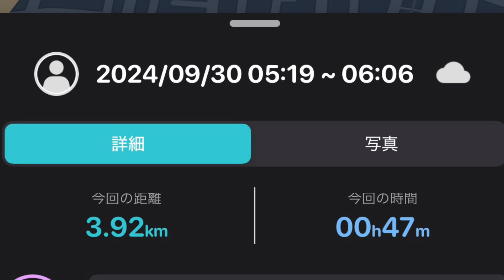アルフレードくんサーラちゃんのアルサーラあさんぽ VLOG-2024/09/30-